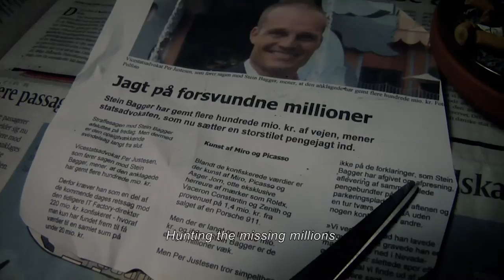"Safe" - Action Short 2011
Big thank to everyone who helped make this film possible!